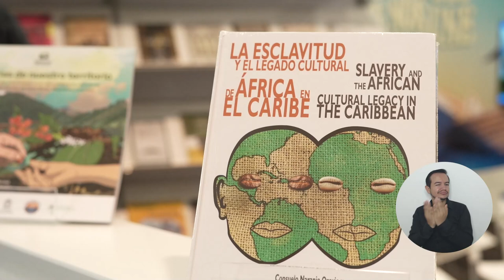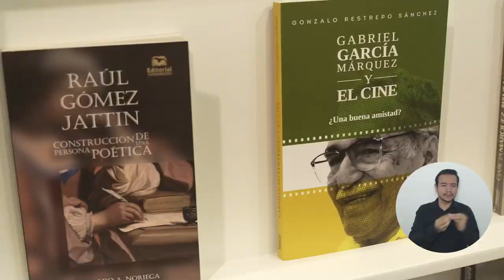Exitoso lanzamiento en Bogotá, de la Feria Internacional del Libro de Santa Marta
Ante escritores, académicos, distribuidores, aficionados a la literatura y miembros de la industria editorial, la Universidad del Magdalena realizó con gran éxito en la ciudad de Bogotá, el lanzamiento de la quinta Feria Internacional del Libro, las Artes y la Cultura de Santa Marta FILSMar, cuyo lema para este año es “Un mar de palabras que nos une”. Así le contamos al país y el mundo el trabajo realizado en este lustro y las novedades que tendrá esta fiesta de las letras para el 2023.